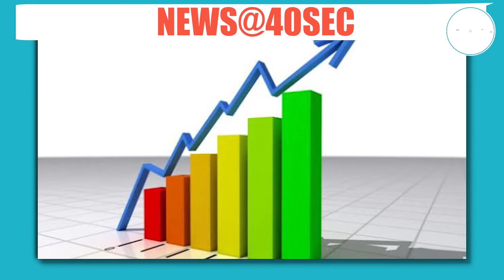INTERNATIONALNEWS China's dramatic improvement in this pandemic time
News@40 sec
China has surprised the world by reporting significant positive growth despite being hit hard by the coronavirus pandemic.
The expansion reported Thursday was a dramatic improvement over the previous quarter’s 6.8%contraction — China’s worst performance since at least the mid-1960s. But it still was the weakest positive figure since China started reporting quarterly growth in the early 1990s.